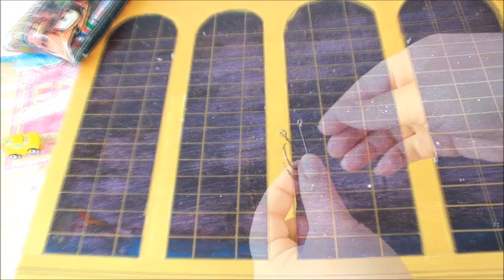Toy Photography | Beauty & the Beast DIY Ballroom Background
Hi everyone,
I've had a lot of questions recently in regards to my Beasts Ballroom Background for my Belle Nendoroid.
I have put together this video to show you what I did, and to hopefully inspire you to create your own :)

and used under Creative Commons and other licenses